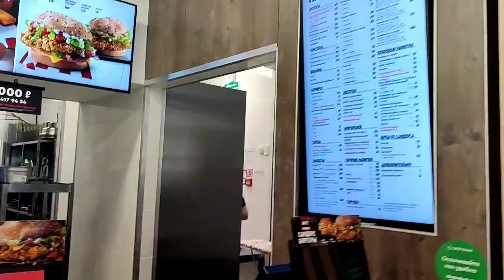sunday vlog in rostov city✌(rostov on don/Russia 🇷🇺)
sunday vlog in rostov  city(रोस्तोव शहर में रविवार व्लॉग